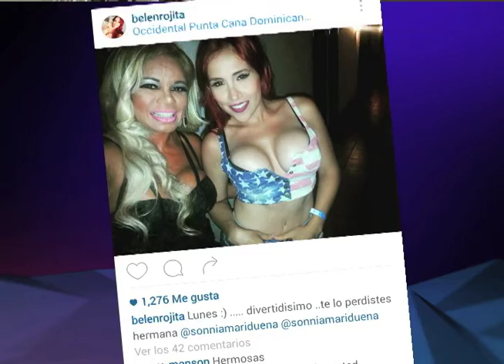Harold entrevista a benit 23 marzo